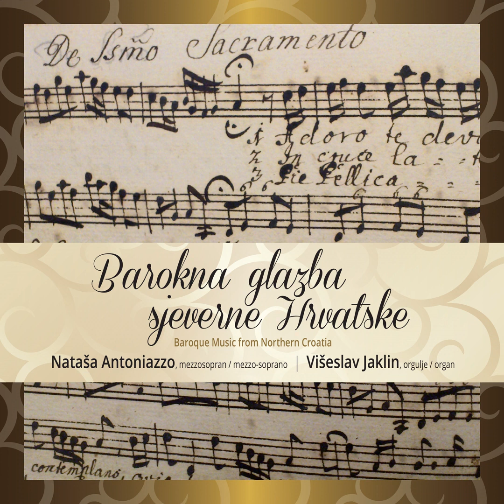Nataša Antoniazzo - Qvid arma qvid vires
Mezzosopran I Mezzo-soprano: Nataša Antoniazzo
Orgulje / Organ: Višeslav Jaklin

Majstor tona I Sound engineer: Juraj Grosinger
Tonska obrada I Mastering: STUDIO 45
Snimljeno I Recorded: studeni 2012. u Varaždinskoj katedrali I November 2012, the Varaždin Cathedral
Urednik I Editor: Igor Mladinić
Lektura I Lector: Rosanda Tometić
Prijevod I Translation: dr. sc. Sanja Perić Gavrančić, prof. Ivana Jelić i prof. Danijela Zamola s latinskog na hrvatski; Martina Pokupec s hrvatskog na engleski / Sanja Perić Gavrančić, PhD, Ivana Jelić, prof. and Danijela Zamola, prof. from Latin to Croatian; Martina Pokupec, prof. from Croatian to English
Transkripcija notnog teksta I Score transcript: Igor Mladinić i Tomislav Majnarić
Harmonijska obrada I Harmony arrangement: Ivan Bosnar i Višeslav Jaklin
Fotografija I Photography: Ines Novković
Crtež I Illustration: Gordana Šoštarić
Grafičko oblikovanje I Design: Ana Nikolić Baće
Nakladnik I Publisher: Cantus d.o.o.
Za nakladnika I For the publisher: Mirjana Matić
Broj izdanja I CD number: 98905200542
Zagreb, 2013.